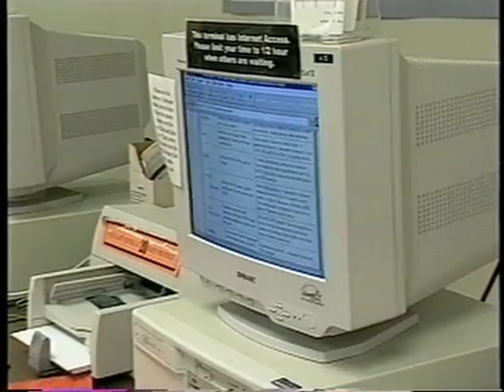insight-part1-H.264.mov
Lou Gordon of the Recovery Survival Network on "Insight" television show.  Part 1.